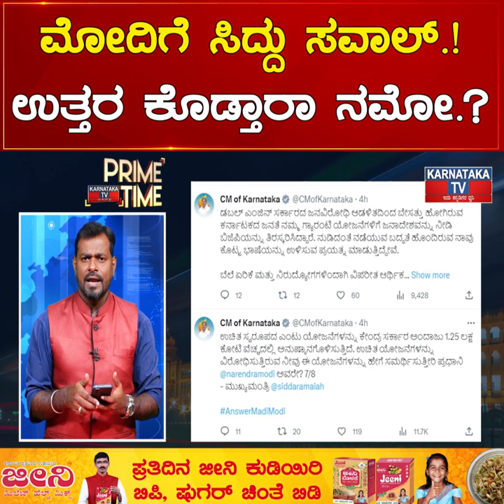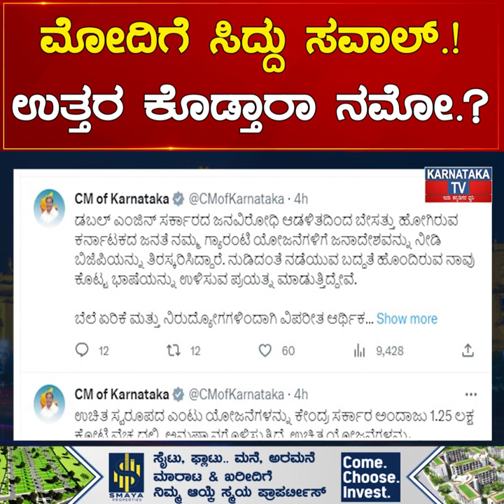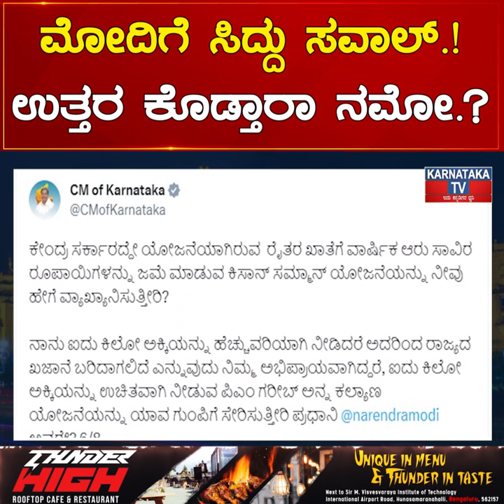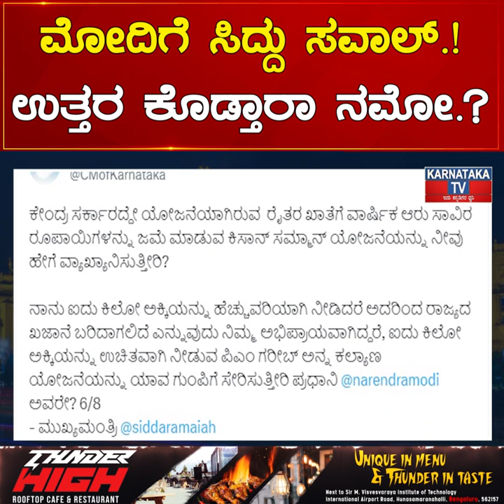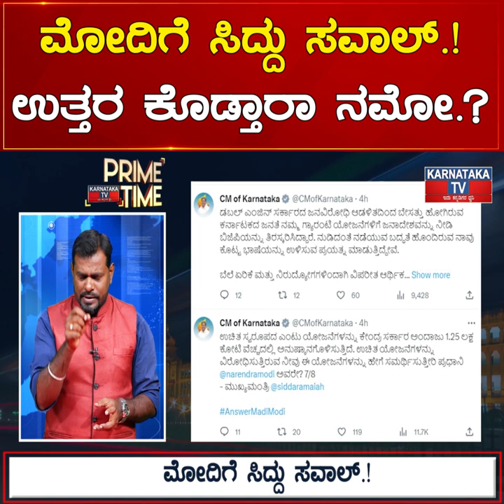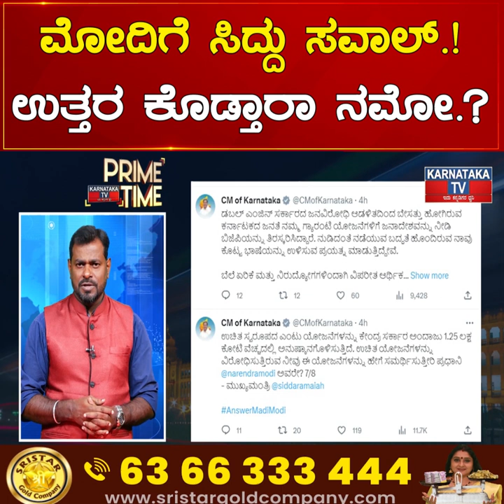Modiಗೆ Siddaramaiah ಸವಾಲ್.! ಉತ್ತರ ಕೊಡ್ತಾರಾ ನಮೋ.?| Karnataka News